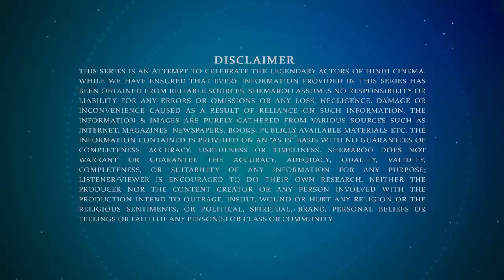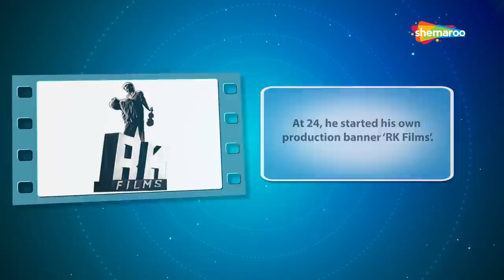Screen Legends - Raj Kapoor | Part 01 | RJ Adaa | The Greatest Showman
SCREEN LEGENDS is a special series created to celebrate all-time great Bollywood actors & actresses wherein RJ Adaa narrates their life journeys and showcases some of their memorable scenes. This episode presents Part 1 of Raj Kapoor - The Greatest Showman of Hindi films. This part covers his love for films since childhood, the desire to be in front of the camera and then gradually behind it, the foundation of his production banner RK Films, and his amazing bonding with his co-workers. And not to forget scenes highlighting his spectacular performances in golden era movies like ‘Awara’, ‘Barsaat’, ‘Andaz’, ‘Jagte Raho’ and many more.

Credits  :-
Script :- Sanjeev Mehta
Editing:- Sachin Pawar